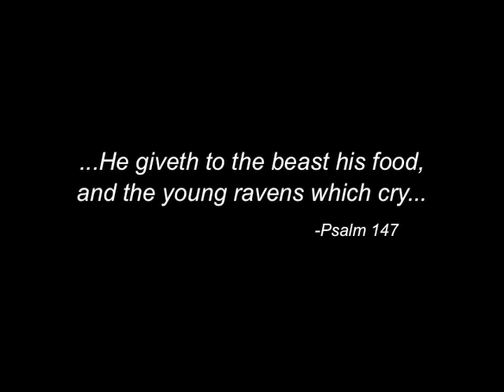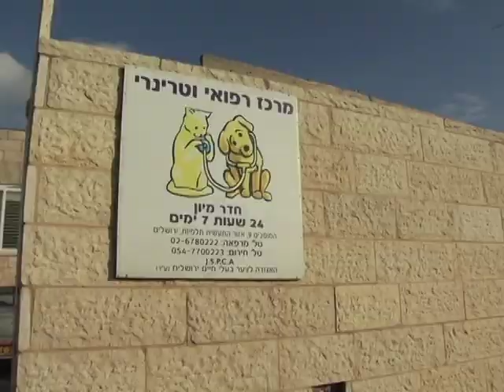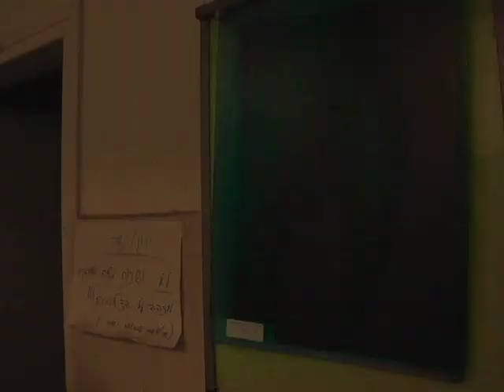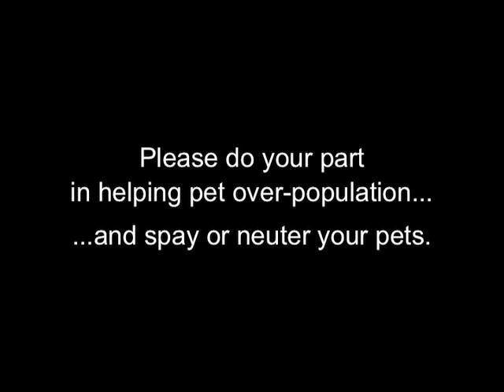Israel's Jerusalem Society for the Prevention of Cruelty to Animals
Meet the dogs, cats, and other animals at the shelter. Then see the Jerusalem clinic that helps maintain a growing Jerusalem animal population at every level. Learn about adoption days in the city and what can be done to help!

Please help control the pet over-population and spay and neuter your pets too!